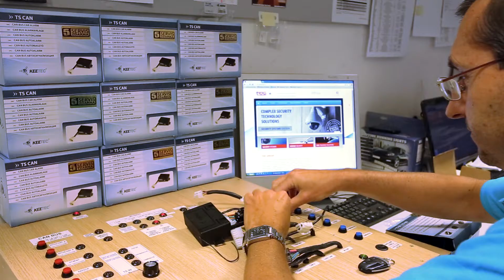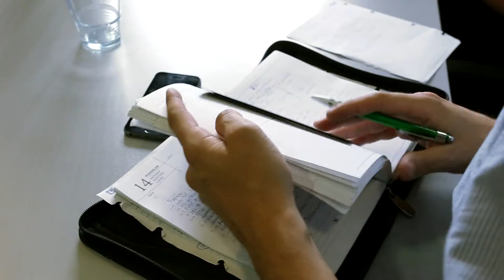Rozumieme bezpečnostným technológiám | TSSGroup